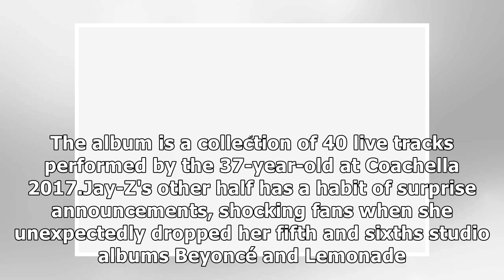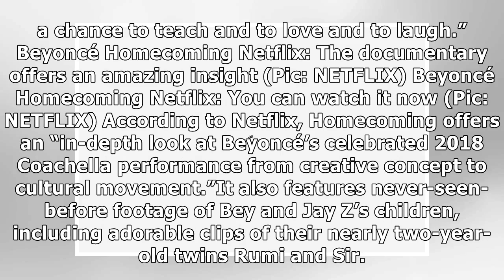Beyonce Homecoming Netflix: Everything you need to know about documentary